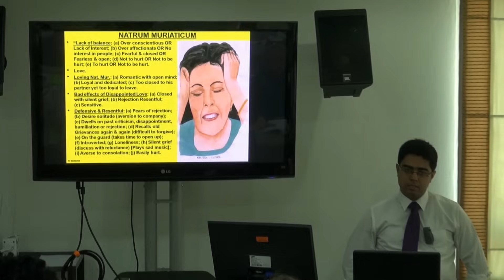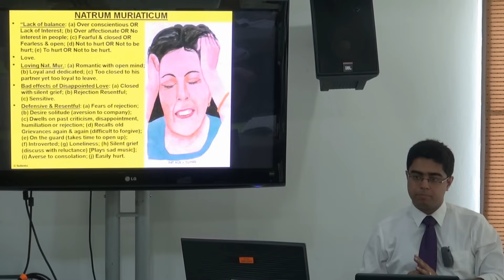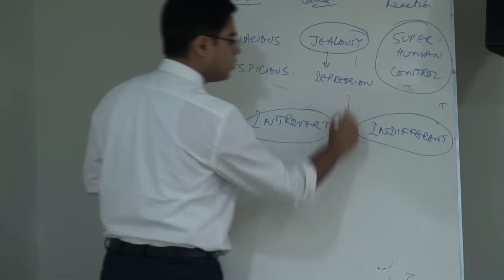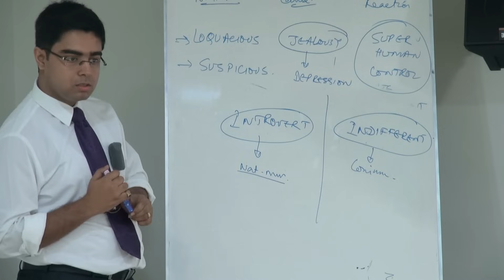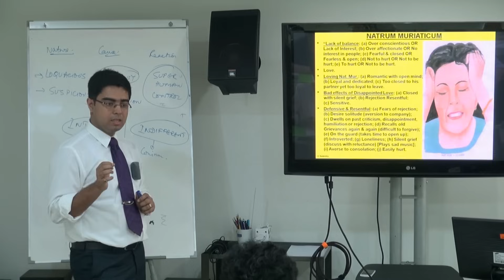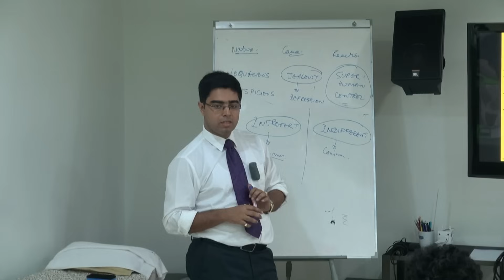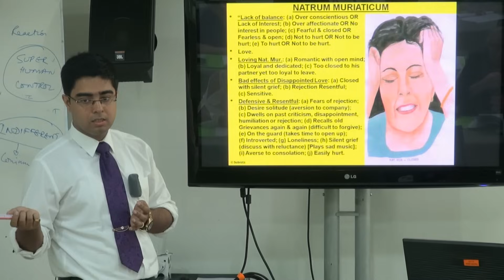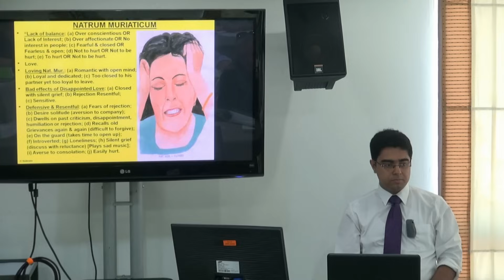Dr.Saptarshi Banerjea -Emotional Picture of Natrum Muriaticum